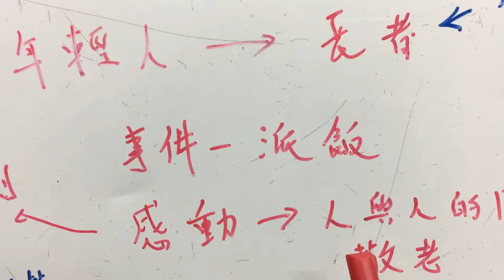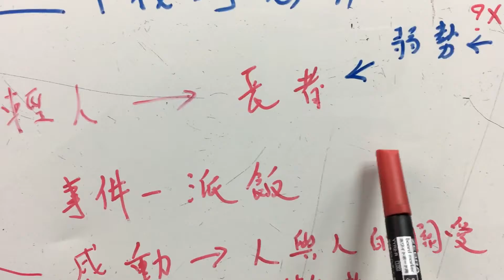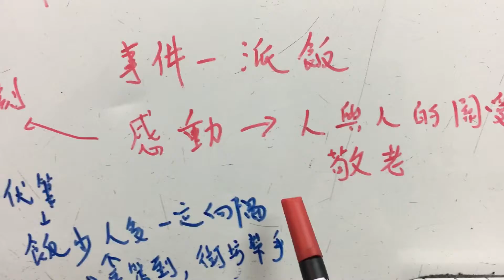在✖✖中找到慼動